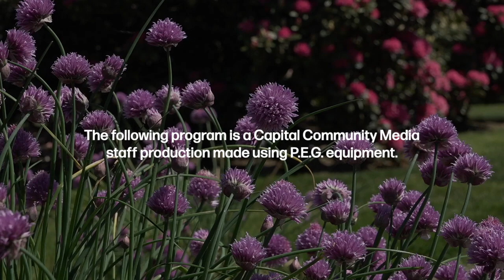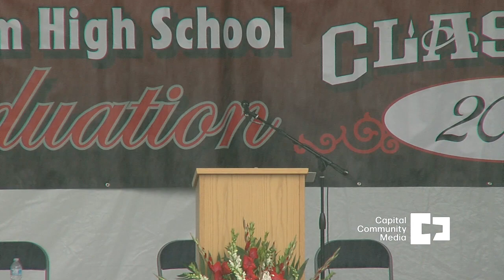North Salem High School Graduation 2020 - 9:00am